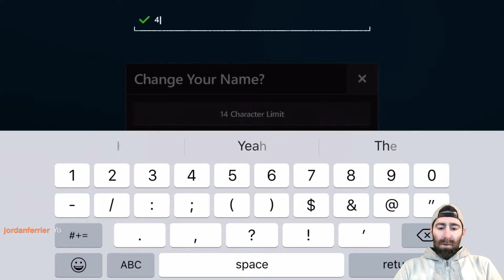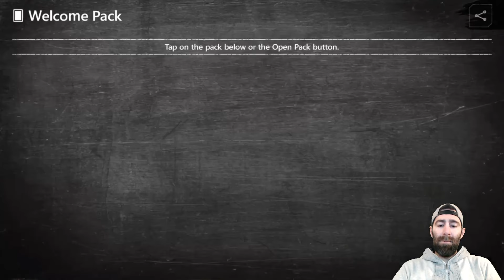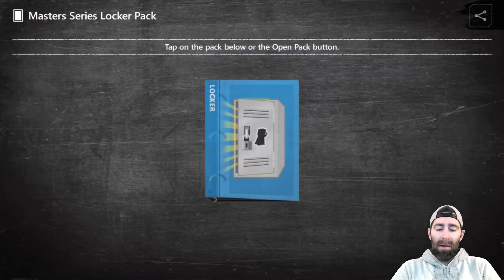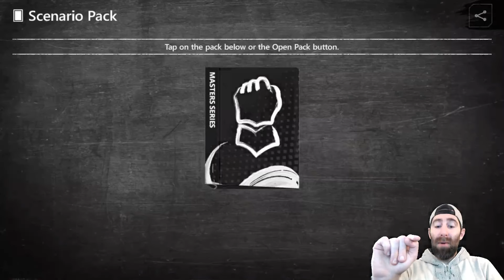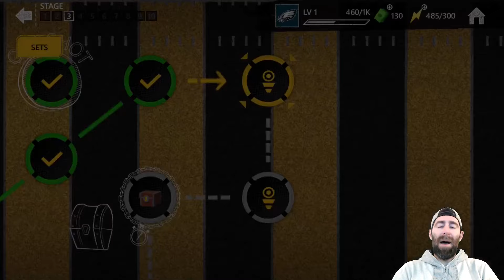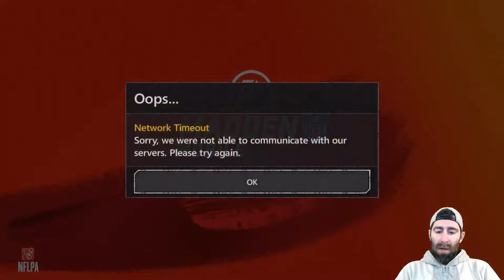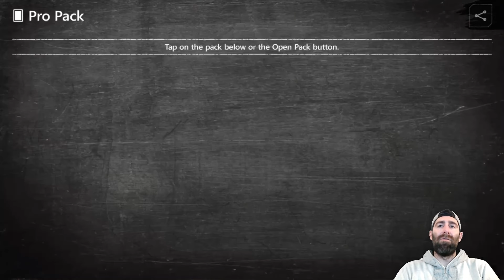Madden NFL Mobile 20 First Impression - Live Stream Rewind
2️⃣  LIKE if you enjoyed this video!

EQUIPMENT
📱  iPhone 8
🔊  Adobe Audition
🎞  Apple iMovie
🌄  Adobe Photoshop